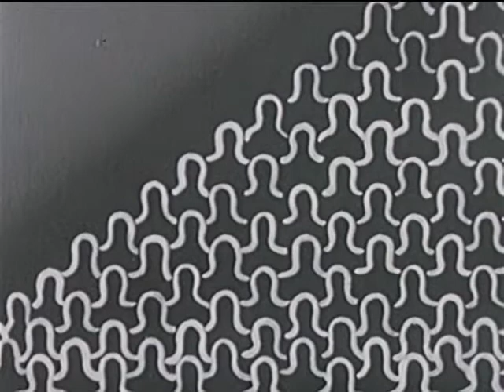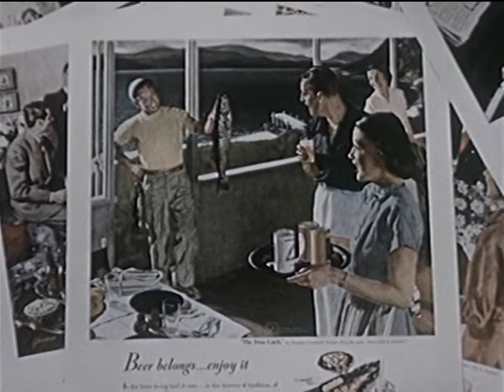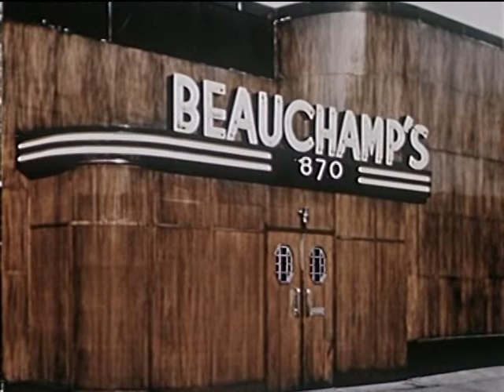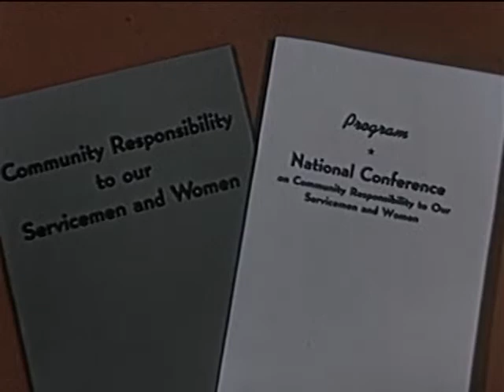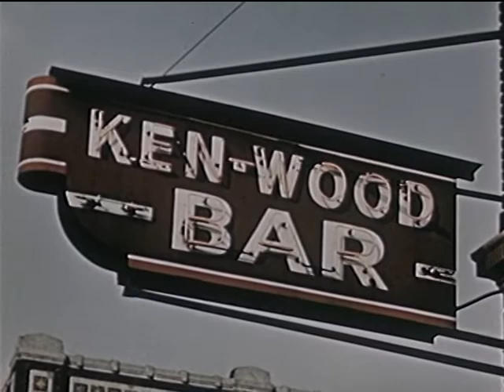As We Like It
As We Like It (1952)

Beer promotional film.

"Sparkling, golden, pure, refreshing, a beverage as old as history."